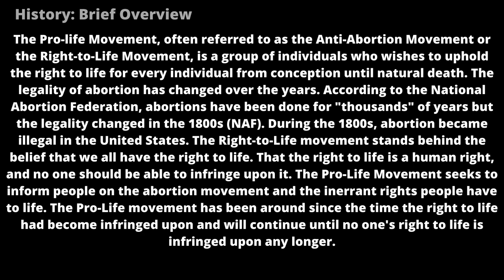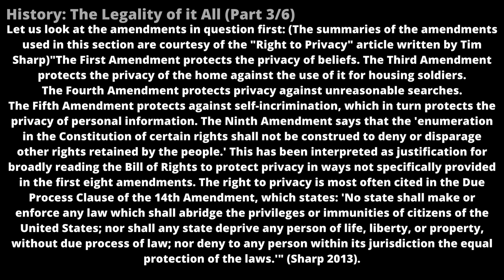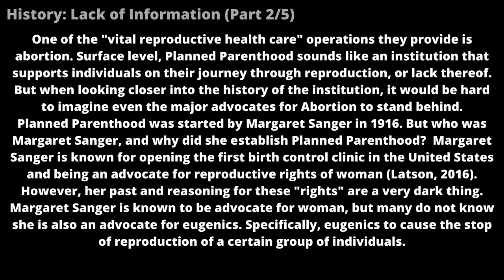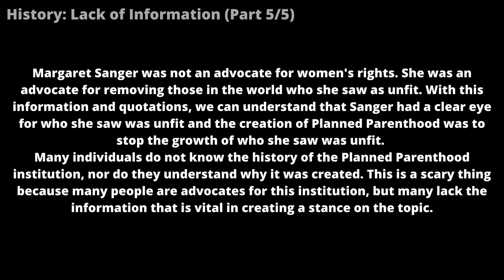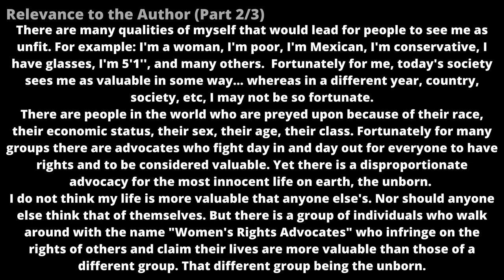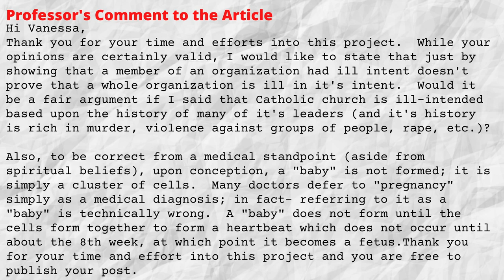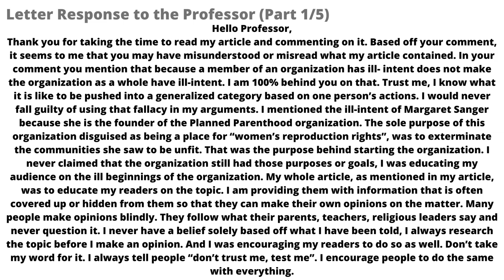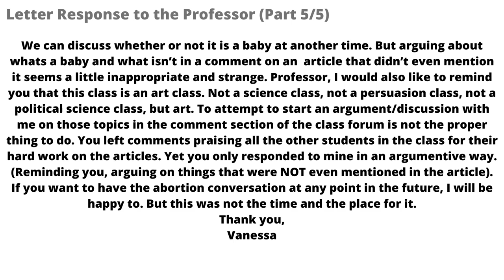My College Professor Called Me Out For Being Pro-Life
This week’s video is a little different than my usual content. In this video we take a look at a comment I received from my art professor in regards to a paper I wrote about being Pro-Life. My professor responded to my paper in a way where she brought up my religion and it’s “ill-intent” to prove her position. Strange this was… I never mentioned I was Catholic. In this video we take a look at what my paper said, what my professor said about my paper, and my response to my professor and her inexcusable comment. This video was made to encourage other college students to stand up for what they believe despite their professor’s attempt to censor them.

Time Stamps:
2:19 Explanation of the Project
4:37 Professor's Response
8:27 Intro to Article
10:15 The Article
30:41 Commentary on the Article
33:10 My Response to my Professor
45:23 My Encouragement for other College Pro-Life Students

Note to viewer:
I know I wrote "inerrant". I meant to say "inherent". The word has been changed on the blog.

About me:
Hi! My name is Vanessa and I am a 22 year old (as of video date) from Los Angeles, California! I am very invested in my faith and found a passion for teaching others about it. My passion all started out due to the fact I wanted to convert someone to Catholicism to make my life easier when it was time to get married. Long story short, that person did not convert, and I was then left with all this knowledge about the faith and about Church history and no where to put it. So now you have it! I want to educate as many people as I can on the faith, and help them understand the truth that Christ has revealed to us through the only, holy, catholic and apostolic Church he founded. I am on my journey to understand more. Everyday I work towards educating myself more and more. I will never hit the finish line of studying in this life, I will continue to learn everyday. With that being said, I may hit some bumps in the road... maybe I will get a few dates wrong... and maybe even pronounce some words wrong (even the English ones!). But I will not let my mistakes stop me, and I will keep striving to make God proud! I love and accept every comment regardless if you agree with me or not. I am very grounded in my faith that I do not worry about opposition. In fact, BRING IT ON. Hope you all have a God blessed day and rest of your week, and I look forward to seeing and hearing from you!

Some numbers to reflect on (these totals are true to date of video upload):

References
“Data & Statistics - Reproductive Health.” Centers for Disease Control and Prevention, Centers for Disease Control and Prevention, 18 Nov. 2019,
“FastStats - Deaths and Mortality.” Centers for Disease Control and Prevention, Centers for Disease Control and Prevention, 3 May 2017,
“History of Abortion.” National Abortion Federation, 29 Jan. 2015, advocacy/about-abortion/history-of-abortion/.
Latson, Jennifer. “Margaret Sanger, Race and Eugenics: A Complicated History.” Time, Time, 14 Oct. 2016,
Parenthood, Planned. “Who We Are.” Planned Parenthood,
“Learn About the Problem.” Live Action,
“Roe v. Wade Is Decided.” History.com, A&E Television Networks, 13 Nov. 2009,
Sanger , Magaret. “Libex Education .” Libex Education ,
Margaret. Margaret Sanger: an Autobiography. Kessinger Publishing, LLC, 2013,
Sharp, Tim. “Right to Privacy: Constitutional Rights & Privacy Laws.” LiveScience, Purch, 12 June 2013,
“Universal Declaration of Human Rights.” United Nations, United Nations,